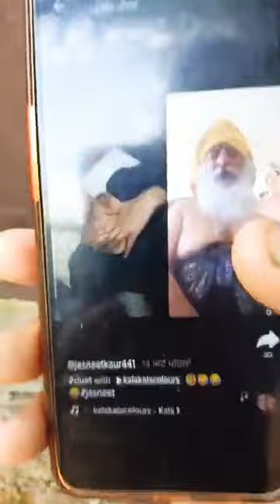Doctor Grinder singh rangreta ਡਾਕਟਰ ਗੁਰਿੰਦਰ ਰੰਘਰੇਟਾ punjab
Doctor Grinder singh rangreta chor di nawi kartoot ਡਾਕਟਰ ਗੁਰਿੰਦਰ ਦੀ ਵੀਡੀਓ ਚੋਰ ਦੀ 2020

dr grinderchor#